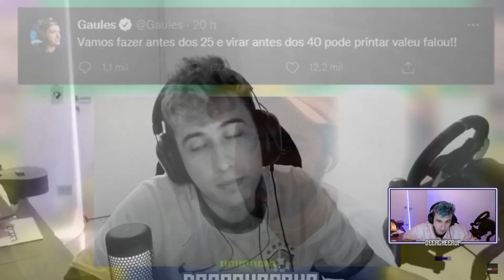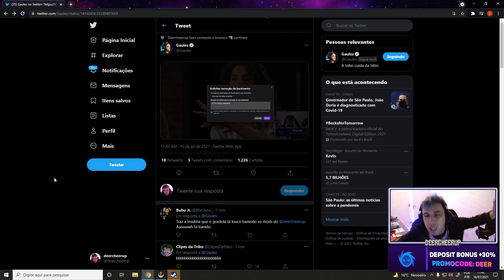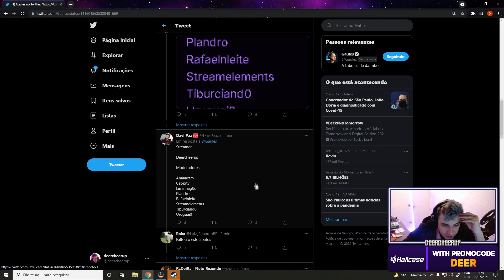GAU TOMOU BAN NA LIVE DO LINDINHO E O GAU TINHA TROCA